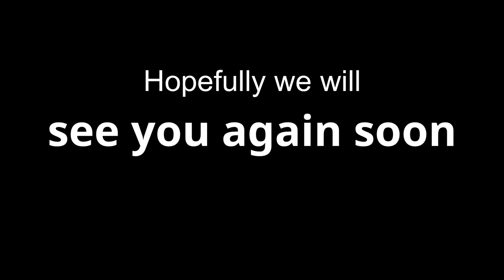T. C. Boyle and Blue Skies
Der Autor T.C. Boyle ist eine männliche Kassandra mit grünem Daumen und ein gern gesehener Gast in den Geistesblüten. Unvergesslich bleibt das Fotoshooting mit unseren Beagle-Mädchen Emily und Tilda. Die Plakate hingen in verschiedenen Berliner S-Bahnstationen. Vor 40 Jahren veröffentlichte Boyle mit »Wassermusik« seinen ersten Roman. Seit dem schrieb er um die 200 Erzählungen. Seinen 19. Roman »Blue Skies« stellt er in diesem Filmtalk vor.
Schreiben ist sein Leben. Er spricht sogar von Sucht, scheint aber gut auf sich aufzupassen. Spätestens seit seinem Roman »Willkommen in Wellville« wissen wir, dass gesunde Ernährung gefährlich sein kann. Hat er für »Blue Skies« seine Ernährung umgestellt? Ist er einem Verein namens »Rettet die Rinder« beigetreten? Schmecken ihm gar Insektenburger?
In Blue Skies« tritt der Mensch gegen die Natur an. Es gibt Tiere, die auf ihre Weise deutlich machen, wann wir Menschen eine rote Linie überschreiten, und Romanfiguren, die alles für die Umwelt machen würden, solange Annehmlichkeiten nicht wegfallen oder die eigene Familie gefährdeter ist als »ein paar Frösche«.
Mensch gegen Natur ist natürlich kein Spiel. Es ist auch nicht fair. Sollten wir uns klugerweise nicht weiter mit der Natur anlegen, weil wir nur verlieren können? Oder ist es dafür schon zu spät? Auch darüber spricht T.C. Boyle.